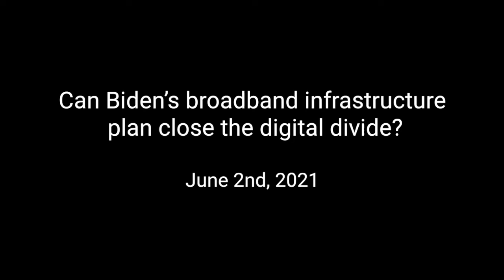Can Biden’s broadband infrastructure plan close the digital divide?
On June 2, the Center for Technology Innovation at Brookings hosted a webinar to discuss the Biden administration’s broadband infrastructure proposal. Panelists explored the economic and political challenges to building and activating futureproof broadband networks across the United States. Will the proposed down payment on America’s broadband networks be enough to accelerate universal connectivity? How will it expand access in rural areas and to the nation’s most impoverished communities?